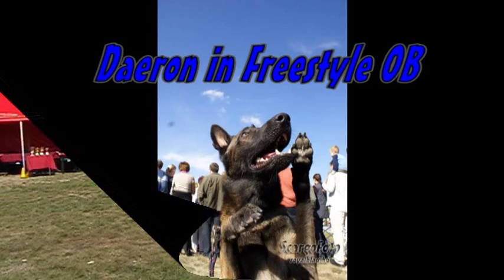Daeron in Freestyle Frisbee OB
Daeron was skillful again, so He won the Freestlye Open category :)(L)